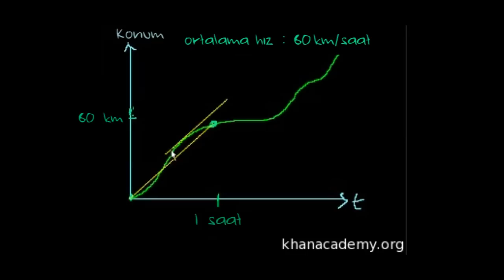Ortalama Değer Teoremi (Kalkülüs / Türev Uygulamaları) (Matematik)